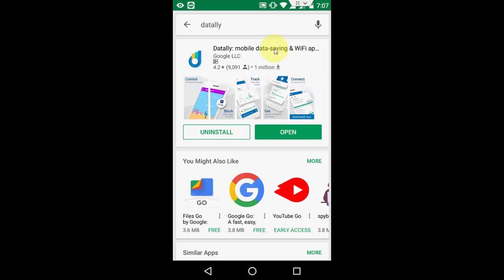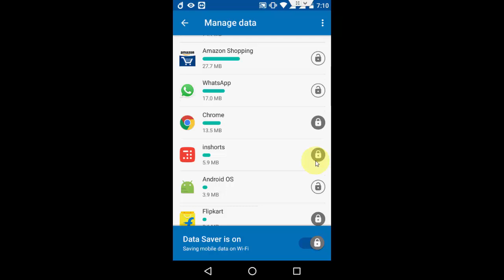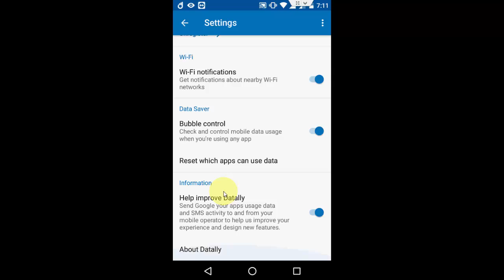Save your Phone Internet Data by Google Official App (Datally)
Datally best data saving app from google